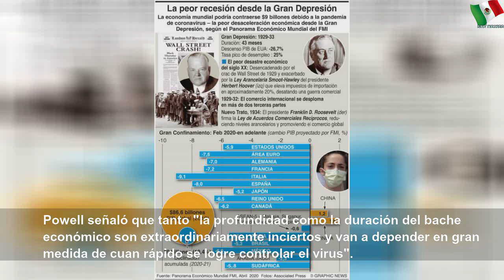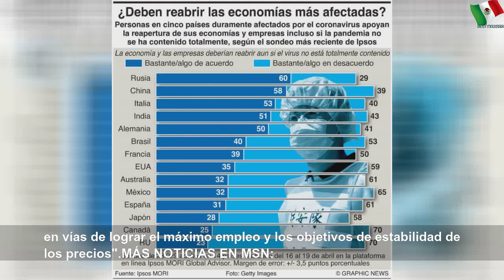Economía de EU va a contraerse a nivel "sin precedentes": Powell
Economía de EU va a contraerse a nivel "sin precedentes": Powell | Large Word
"La economía estadunidense puede necesitar más apoyo", afirmó el presidente de la Fed.